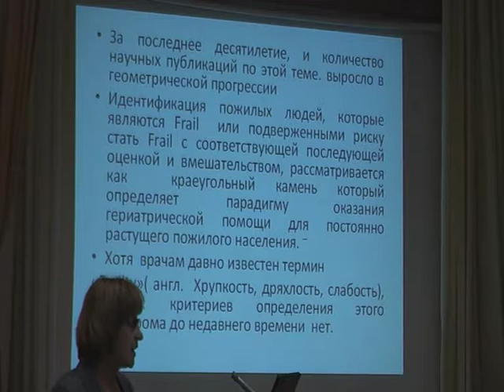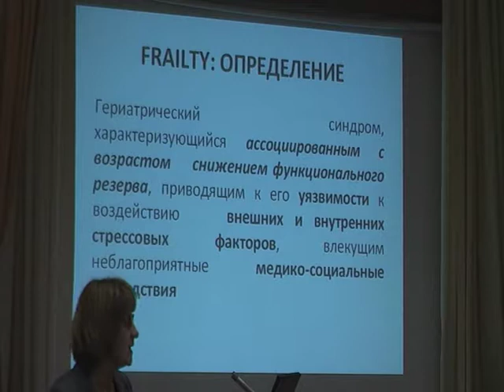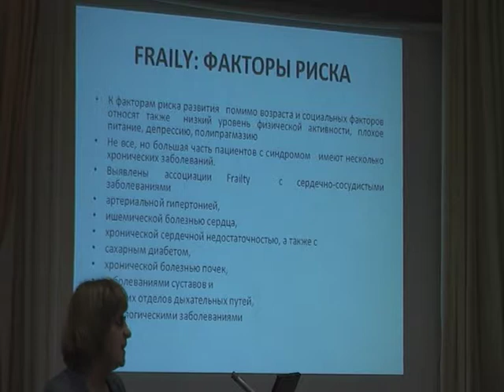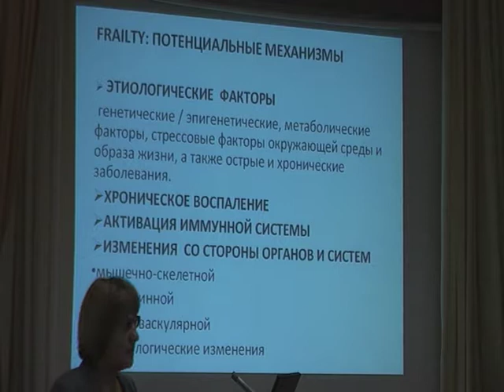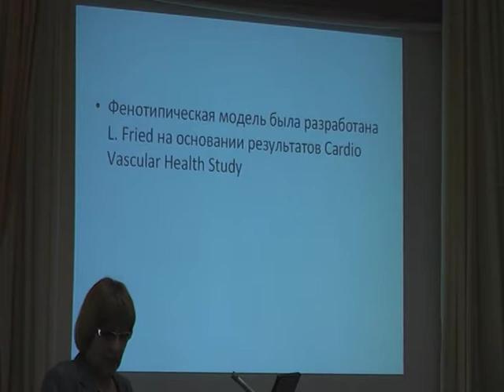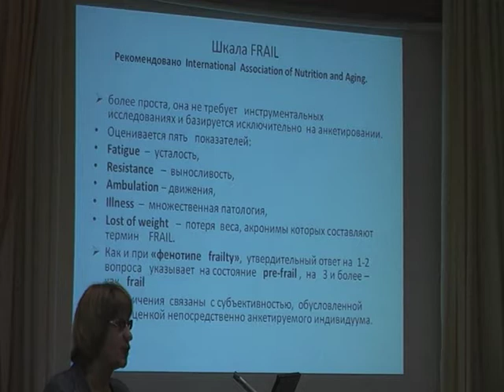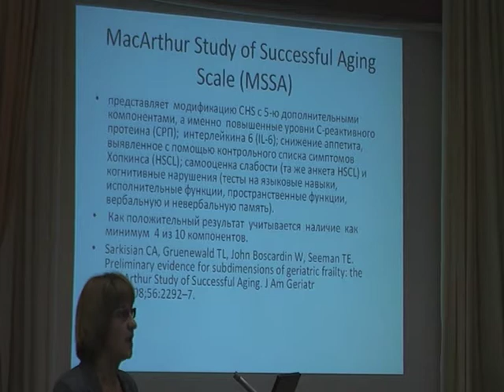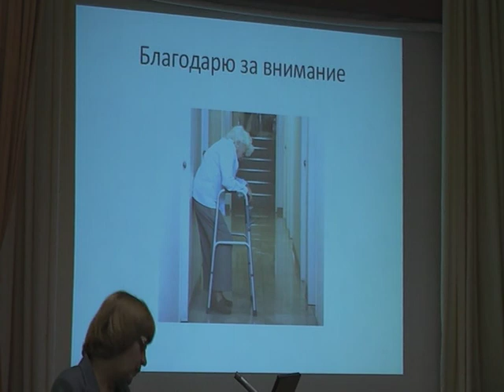Синдром дряхлости: краеугольный камень организации медико-социальной помощи (Христофорова А.М.)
Синдром дряхлости: краеугольный камень организации медико-социальной помощи (Христофорова А.М., к.м.н. (Киев))